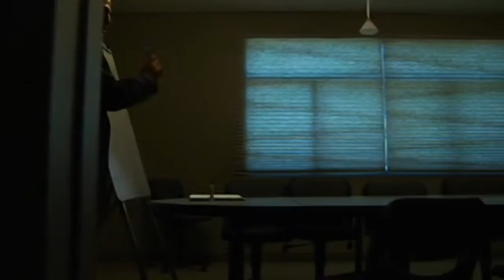Corpse Run (After Midnight Project - Hollywood)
Got inspired by Corpse Run video to "Goodbyes Painted Black" by ShamRain and decided to do something similar

We're losing time
We won't win this fight
Until our hearts collide

We were running away from nothing fast
Falling down until we finally crashed
My god, oh my god, can you help me feel anything?
I'm lost in a city of vultures, moths, and pigs
Eating away at everything, oh well, yeah, oh well

Sometimes I wish I was never born in Hollywood
I get so scared
I don't know how to walk
I'm always running unprepared

I'm losing my hope
I'll sell myself for an hour of fame, I know, it's a shame
'Cause you forget who you are when you come to Hollywood

This party never seems to end
When the drugs that kill are our best friends
Keep showing up and acting out
Even though we thought we threw them out

I wanna be buried by your side
Underneath a tree that's hard to find, oh well, yeah, oh well

(Hollywood)

I been dreamin' about a world out there that's just so beautiful
I been thinkin' about a world out there that's just so beautiful
It's just so beautiful to me, to me